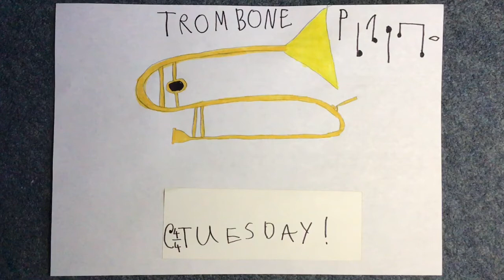Trombone Tuesday 2